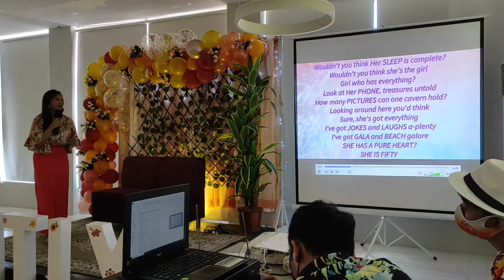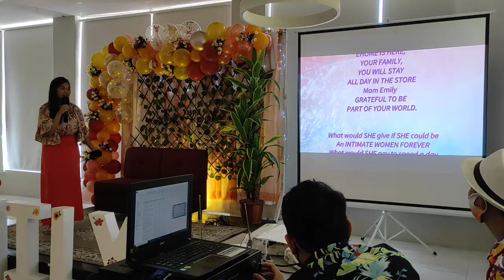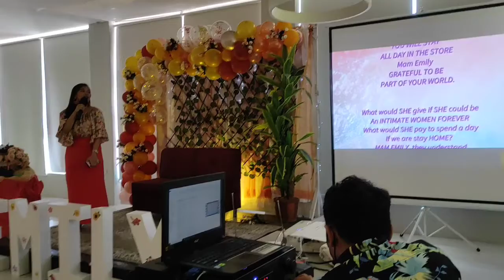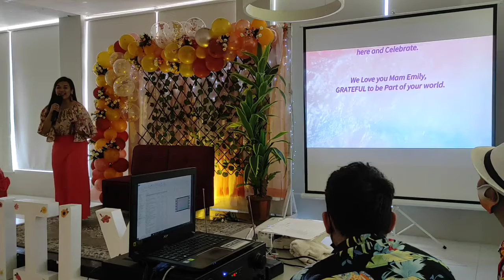Part of your world Birthday Speech for my dearest friend.